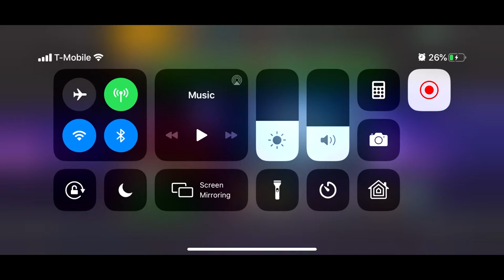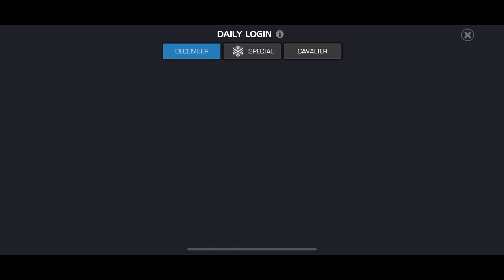NEW 2 WEEK HOLIDAY CALENDAR (Marvel Contest of Champions)